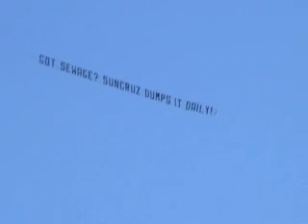Surfrider Foundation Protest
Surfrider members and volunteers protested the Suncruz Casino Ship in Madiera Beach, Florida.